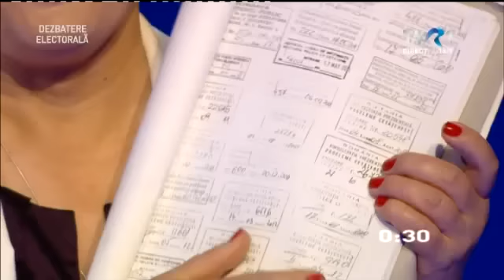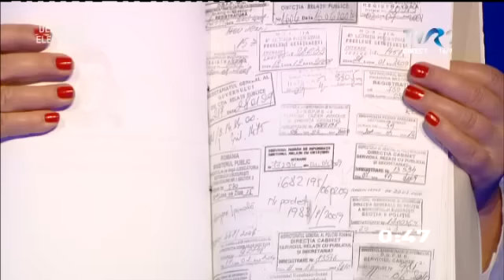Mesajele candidaţilor la Primăria Capitalei, la dezbaterea de la TVR1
Unsprezece din cei 12 candidaţi la funcţia de primar general al Capitalei au participat duminică, 29 mai, la dezbaterea electorală de la TVR1. Emisiunea Alegeri Locale 2016 a avut cei mai mulţi candidaţi dintre dezbaterile de până acum.